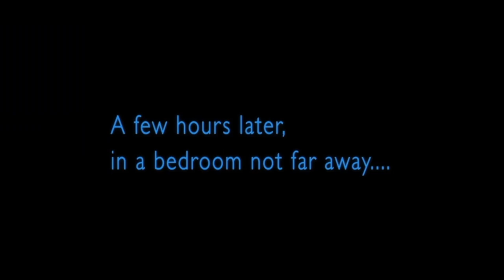Live Long and Suck It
Wil Wheaton dresses as Mr. Spock for Star Wars showing.